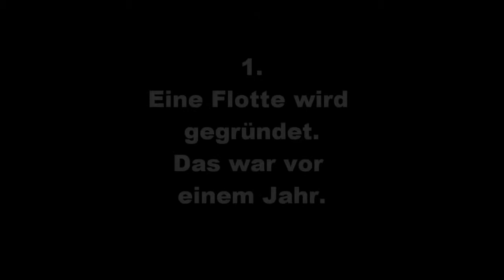Darnells Erben in Star Trek Online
Star Trek Online and Darnells Erben (Fleet). Song by Ronald Kah